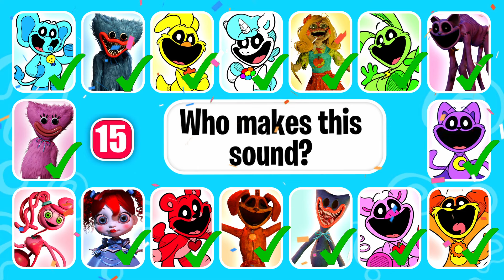Can You Guess WHO SAID IT? POPPY PLAYTIME CHAPTER 3 VOICE LINES | SMILING CRITTERS | Huggy Wuggy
How many Monsters of Poppy Playtime Chapter 3 & Smiling Critters can you get right?

-  CATNAP, KICKINCHICKEN, CRAFTYCORN, PICKY PIGGY, HOPPY HOPSCOTCH, BOBBY BEARHUG, Kissy Missy, MOMMY LONG LEGS, DOG DAY, CATNAP MONSTER, MS. DELIGHT, HUGGY WUGGY, POPPY, NIGHTMARE HUGGY WUGGY, BUBBA BUBBAPHANT
DOGDAY